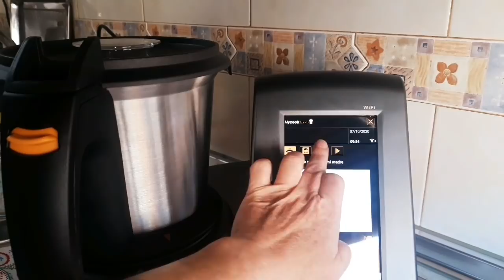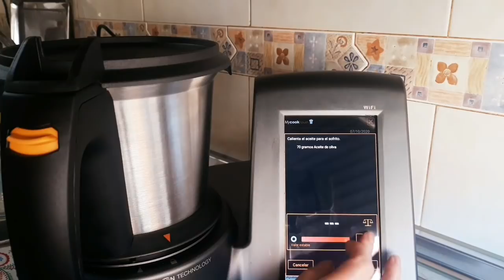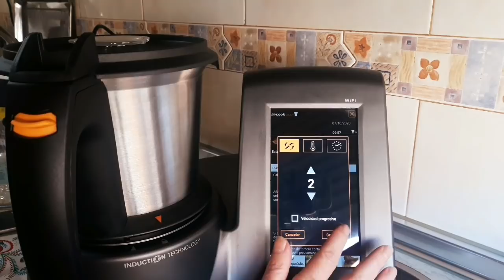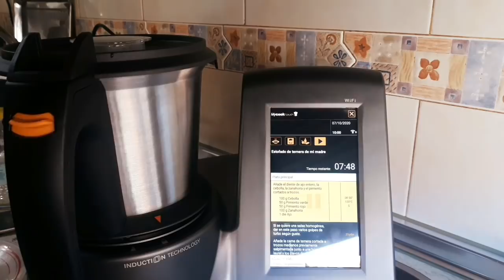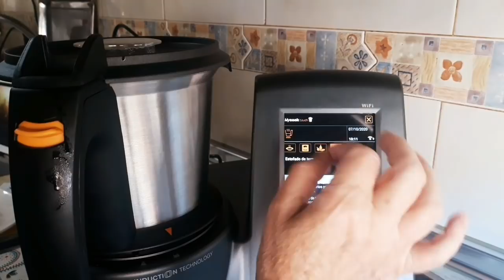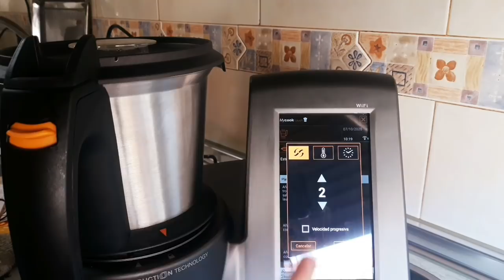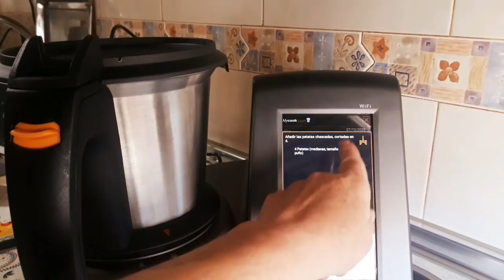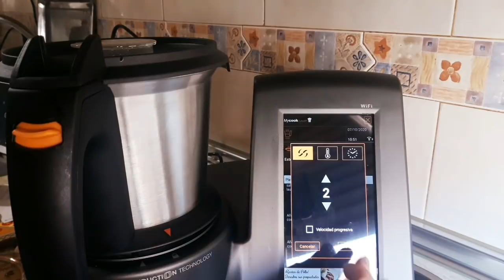DELICIOSO y sabroso estofado de TERNERA en MYCOOK TOUCH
Solo 15 unidades